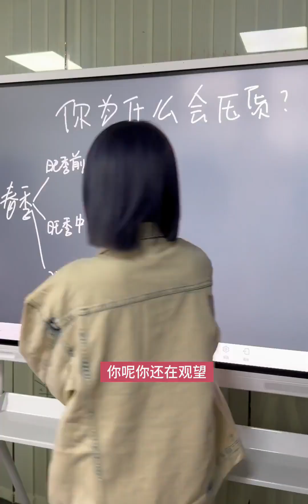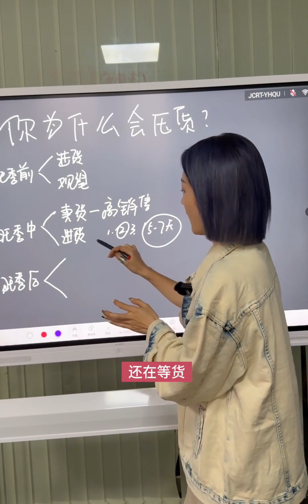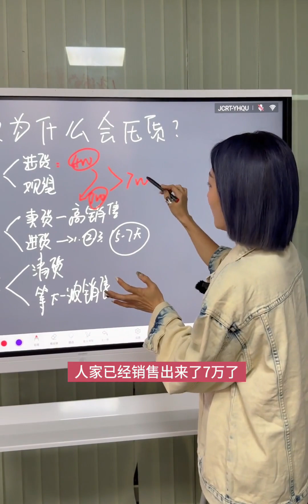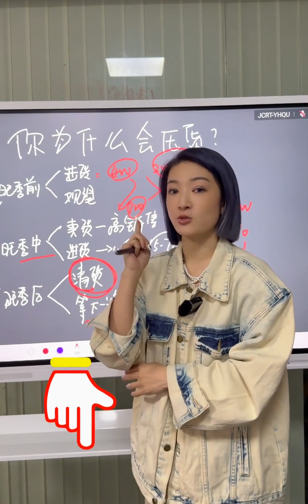视频中春季只是举例说明这个逻辑，一年两次大促，春秋多次少量，夏冬大胆提前备货鳗鱼大姐讲开店服装实体店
穿搭,服饰,女装